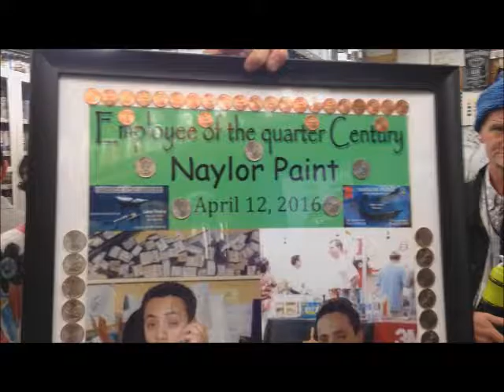Naylor Paint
Customer Appreciation Day at Naylor Paint in Venice/Santa Monica